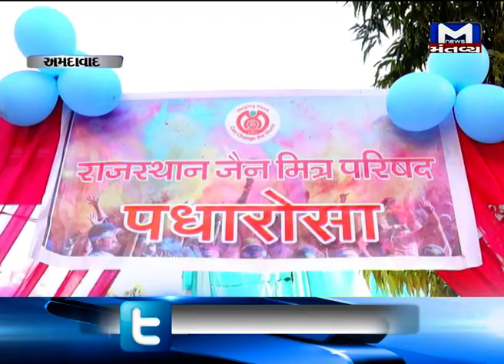Ahmedabad: Holi Celebration by Jain Samaj at Shahibaug | Mantavya News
Ahmedabad: Holi Celebration by Jain Samaj at Shahibaug